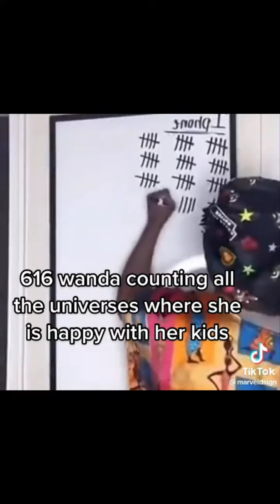random marvel “content” tiktok videos that make me come back to the app (part. 1)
1) none of this videos means to offend someone.

2) if one of your videos is here and you don't want it to be here, you can comment it here so I can repost this comp without your vid.

this just contains 7 videos bc that's what my phone can handle. more parts are coming.

thank youu!!